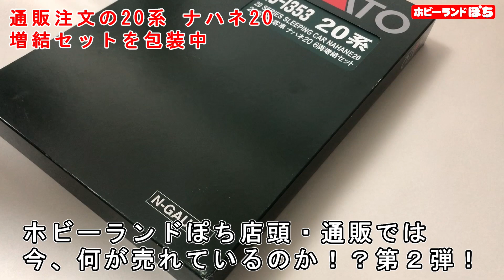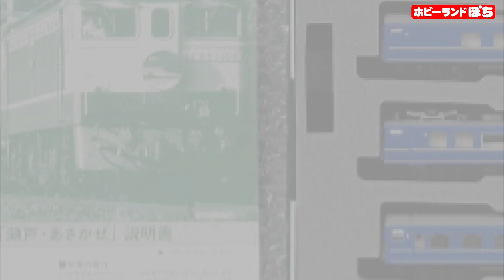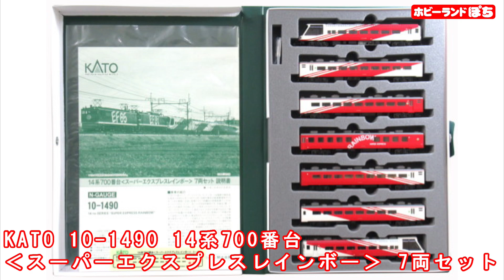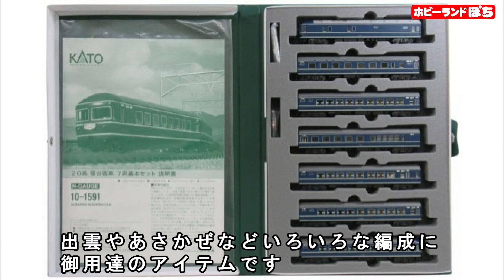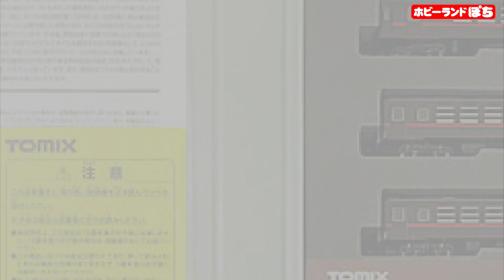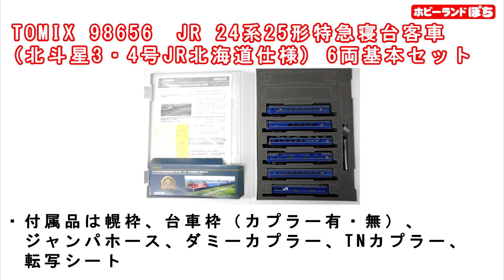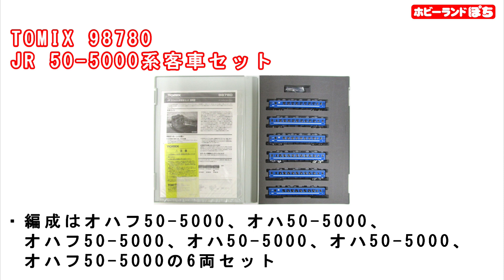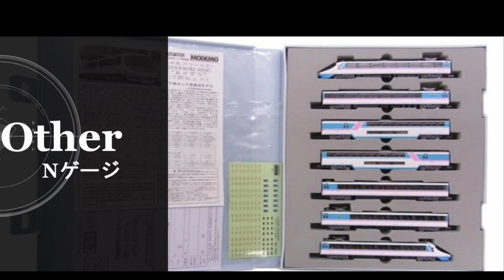今、ホビーランドぽち店頭・通販で売れている鉄道模型は？【Nゲージ】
【動画内容】
今ホビーランドぽちの店舗・通販で売れているNゲージ客車鉄道模型は？？何点かピックアップしました！

使用BGM
甘茶の音楽工房さま